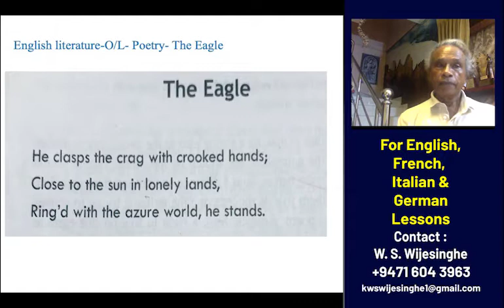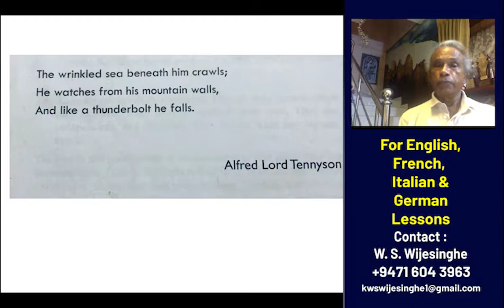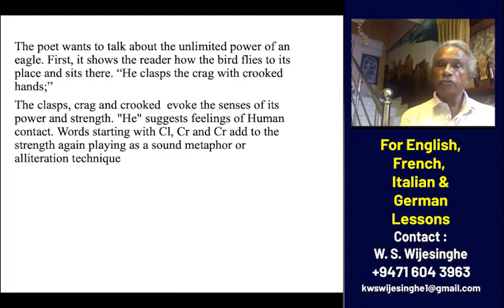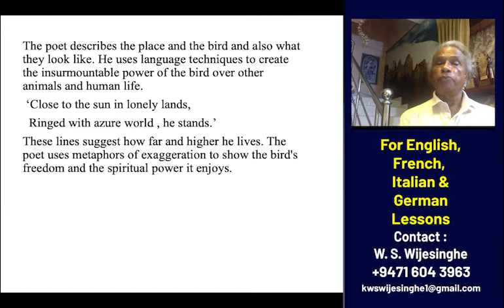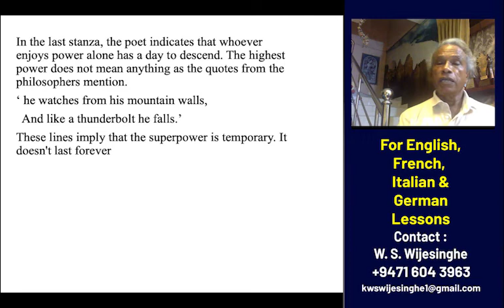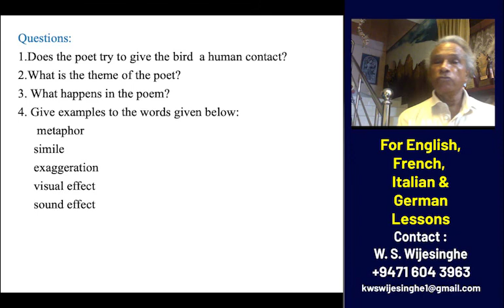English literature (O/L)- Poetry-The Eagle | W S Wijesinghe